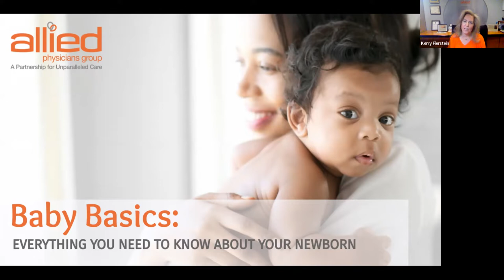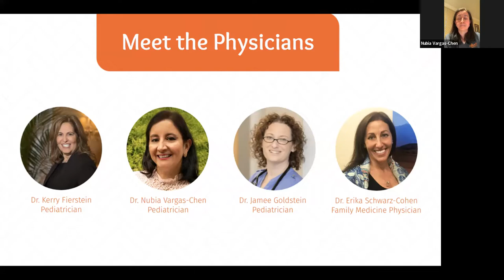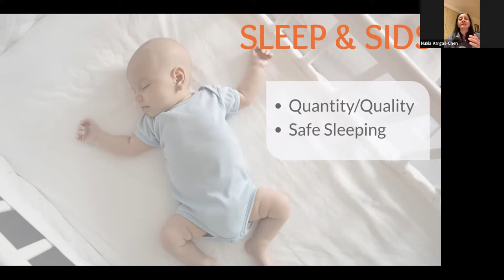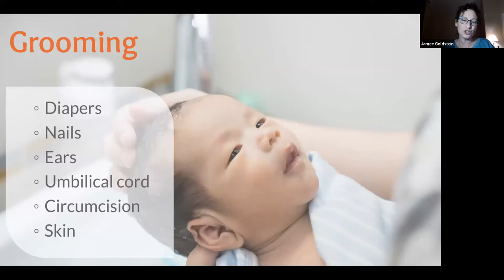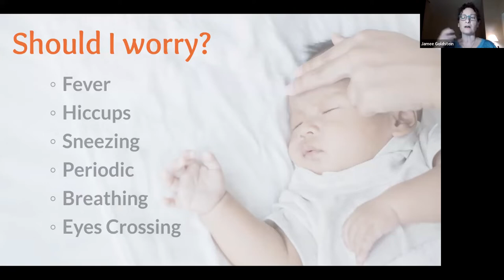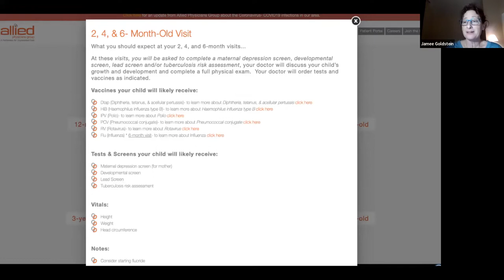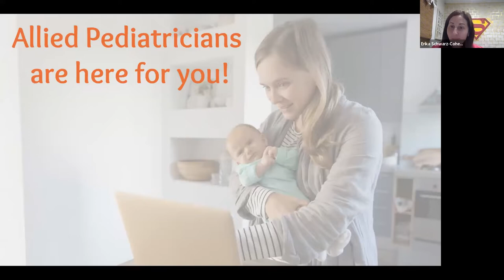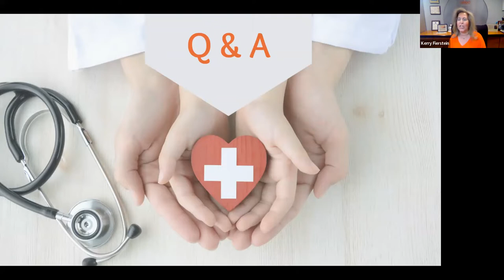Baby Basics: Everything you need to know about your newborn- 3/22/22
A new baby is such an exciting time for a family, but it can be overwhelming for parents, siblings, and grandparents. There is just so much to learn! The pediatricians at Allied Physicians Group have your back and are virtually hosting, "Baby Basics: Everything you need to know about your newborn”.

Speakers:
Dr. Kerry Fierstein, Pediatrician, Pediatric Health Associates
Dr. Nubia Vargas-Chen, Pediatrician, Allied Pediatrics of Rocky Point
Dr. Jamee Goldstein, Pediatrician, Monroe Pediatrics
Dr. Erika Schwarz-Cohen, Family Medicine Physician, Allied Pediatrics & Family Medicine of Bellmore-Merrick